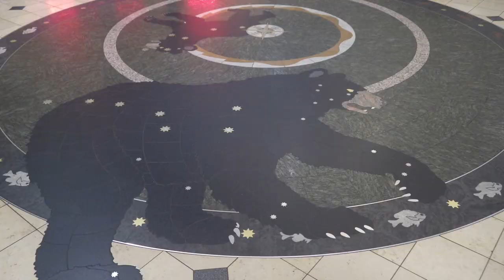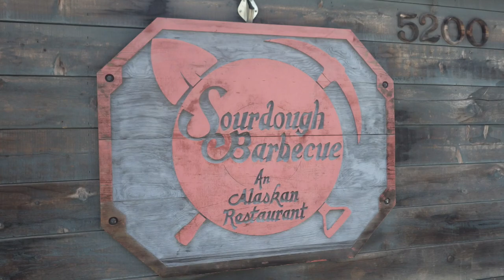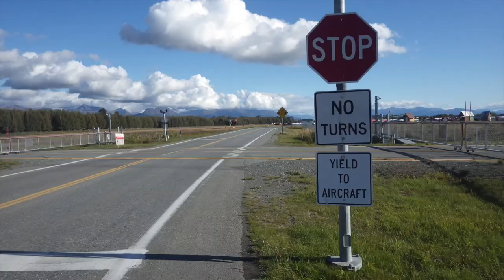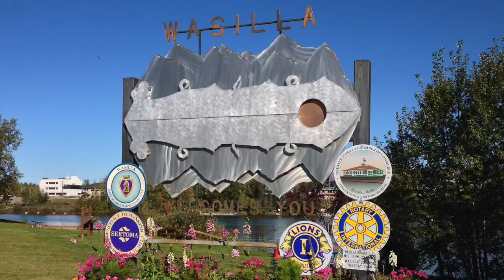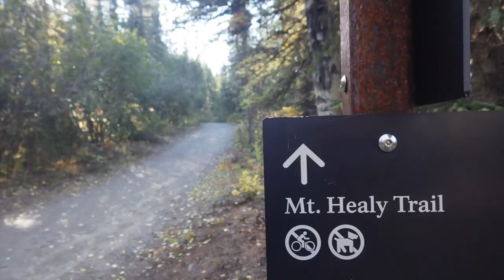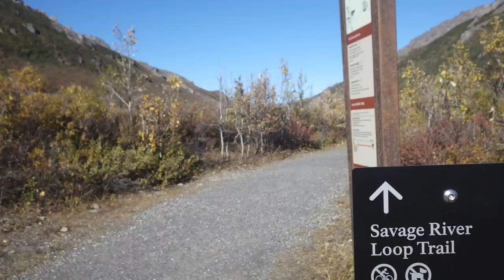Alaska Trip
In early September of 2014, I embarked on a trip to the 49th state: Alaska. After taking almost 1000 pictures and videos, I made this movie to put all of my experiences together to share with others, especially the many videos I took that are harder to show.

My itinerary was as follows:
Day 1 - Fly to Alaska via the Twin Cities
Day 2 - Ride the Alaska Railroad to Whittier for a glacier cruise
Day 3 - Rent a bike and tour around Anchorage
Day 4 - Rent a car, drive to Denali National Park, go on a hike, and drive to Fairbanks
Day 5 - Check out downtown Fairbanks, go on another hike in Denali National Park, and drive back to Anchorage
Day 6 - Fly home via red-eye flight

There isn't enough room to describe how amazing this journey was for me, but hopefully by showing this movie you the viewer will see many parts of the trip from my perspective.

All videos were taken by me with my iPhone 4S and ContourROAM.
All photos were taken by me with my iPhone 4S and Pentax WG-3.

Music is a collection of songs from Final Fantasy Crystal Chronicles: Crystal Bearers
Day 1 - "Crystal Bearers Ramble"
Day 2 - "Pioneer Spirit" - "The Sacred Haven" - "Pioneer Spirit"
Day 3 - "Alfitaria Capital"
Day 4 - "Ruins"
Day 5 - "Lett Highlands"